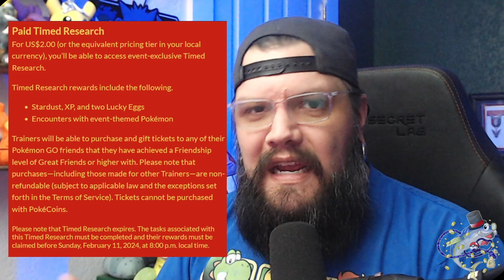Pokemon Go Lunar New Year: Dragons Unleashed Event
Hey Trainers!

   News for the next event in Pokemon Go is coming! This event starts on Monday, February 5th at 10 am and runs until Sunday, February 11th at 8 pm.

  Happy Lunar New Year! The Pokémon GO Lunar New Year event is happening once again! Dragons, friendship bonuses and candy are all included!

  Event bonuses include increased chance for lucky pokemon in trades, increased chance to become lucky friends, more candy for hitting nice, great and excellent throws as well as extra XL candy chance from the same throws! A new pokemon, a global challenge and new research will be available!

    Wild spawns and research task encounters are stacked and include dratini, magikarp, shuckle, fennekin, skrelp, noibat, jangmo-o, trapinch, swablu, gible, darumaka, druddigon, deino, tyrunt, goomy, turtonator and drampa. Some even have a chance to be shiny than wild caught!

    The global challenge requires the global playerbase to hit 1 billion nice throws to unlock evolution bonuses, raids and bonus spawns. Get your throwing hand ready and get those catches, we can do it!

Live every day 4pm PT (Pacific Time)

Pokèmon is Copyright Gamefreak, Nintendo and The Pokèmon Company 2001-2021.